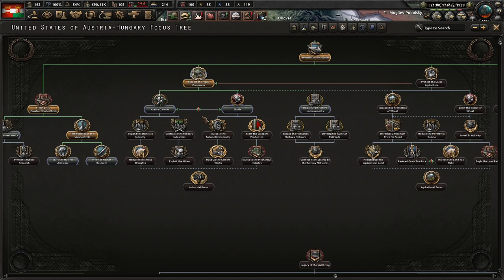The Balkans Explode! Hoi4 Victory of the Dual Monarchy, Austria (Status Quo) #2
Since we won the Weltkrieg, we have been plagued by rebels and ethnic nationalists that want to see our rule end. We shall never give in to this rabble, and we elect to stay with the status quo. The Austro-Hungarian empire shall remain so!

Mods Used: Victory Of The Dual Monarchy, Player-led Peace Conference, State Transfer Tool Mod